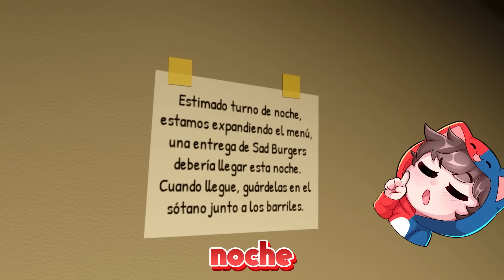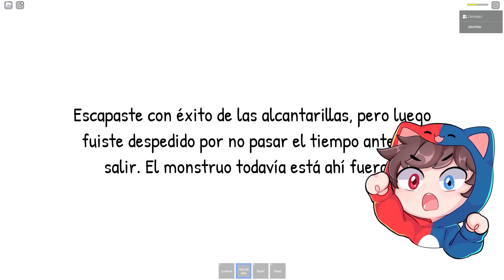NO TRABAJES EN EL TURNO DE NOCHE A LAS 3:00AM 😱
Hoy jugamos en roblox the night shift experience 2 en donde abriremos un restaurante de roblox de noche a las 3:00am en roblox y un monstruo hamburguesa nos asecha en el trabajo de turno de noche ya que jugaremos The Night Shift Experience parte 2 en roblox con catnap de poppy playtime y veremos que es lo que pasa 😱